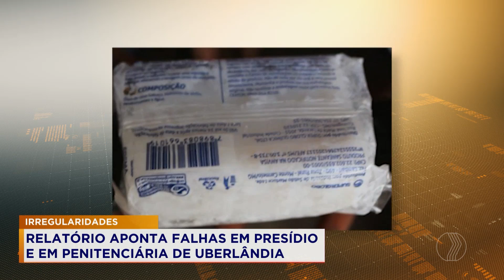DENÚNCIA: condições precárias em presídio | Cidade Alerta Minas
Pontos de irregularidades foram encontrados nas unidades prisionais de Uberlândia. O Relatório do Mecanismo Nacional de Prevenção e Combate à Tortura apresentou questões negativas tanto nos internos do Presídio Professor  Jacy de Assis quanto dos detentos da Penitenciária Professor Pimenta da Veiga.